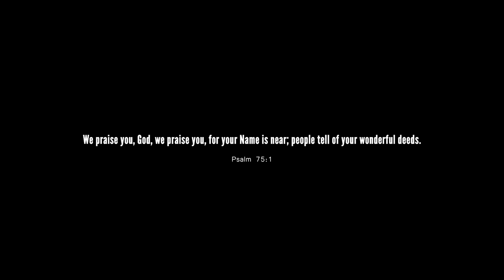REBECCA ABEBE LIVE WORSHIP 2022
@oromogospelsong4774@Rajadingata